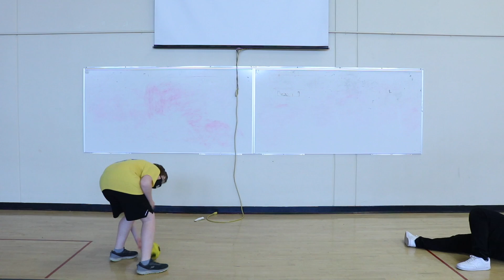Rowe Reels: Rowe's Reverse